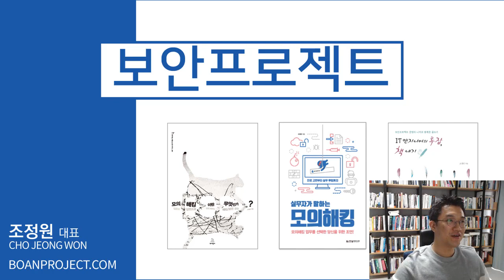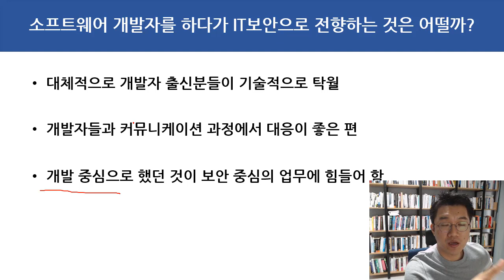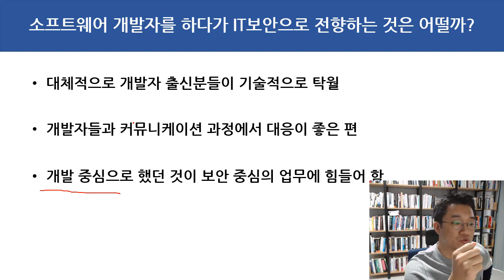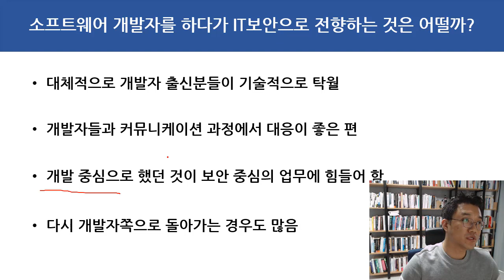(해킹, 보안) 소프트웨어 개발자를 하다가 IT보안으로 전향하는 것은 어떨까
보안프로젝트 )에서 제공하는 IT 보안 강의입니다. 이번 강의 주제는 "(해킹, 보안) 소프트웨어 개발자를 하다가 IT보안으로 전향하는 것은 어떨까" 입니다.